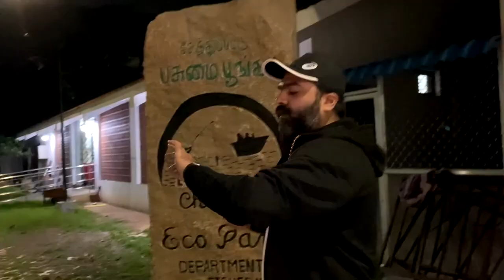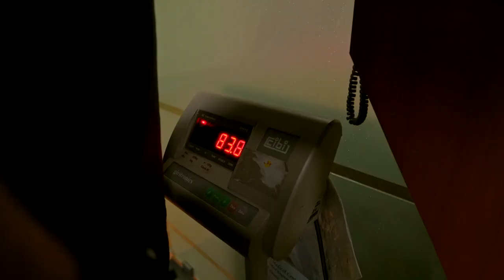The Journey of ATMAN Silambarasan | Simbu's Journey | DR.Silambarasan TR | Red Spider Sakthi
CHANNEL DESCRIPTION